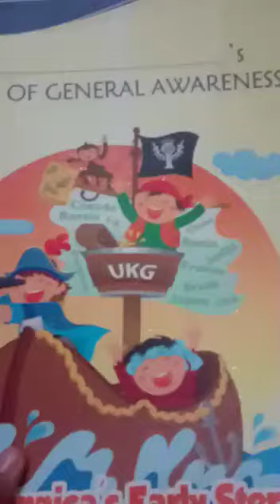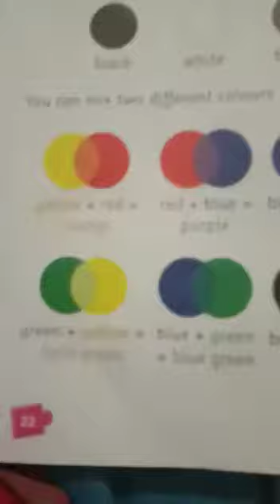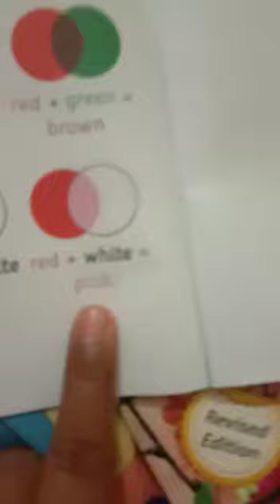Subject Evs Class ukg Topic colours name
Subject Evs
Class -UKG
Topic-colours name